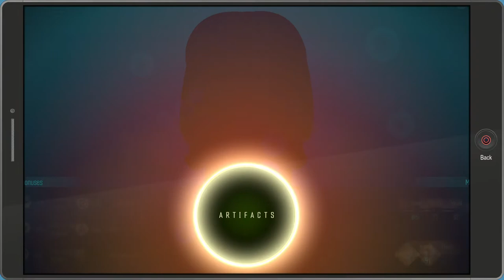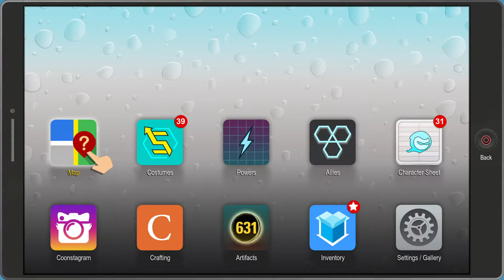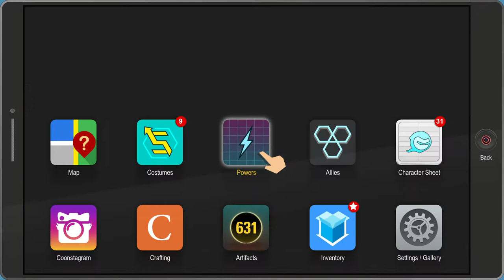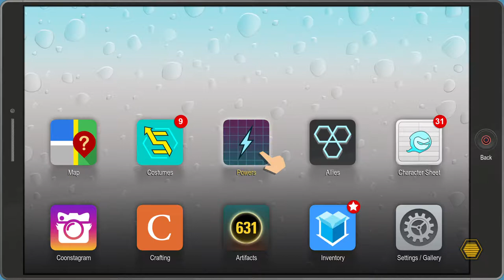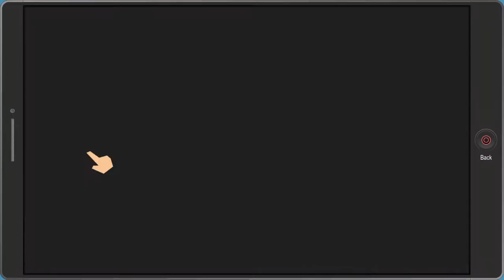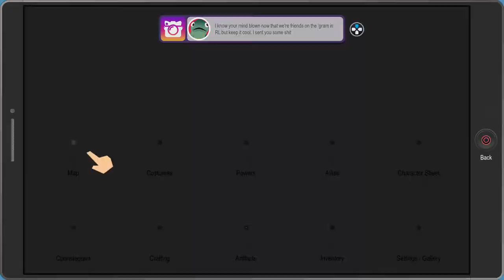South Park: Fractured But Whole | Part 30: Hodgepodge Episode